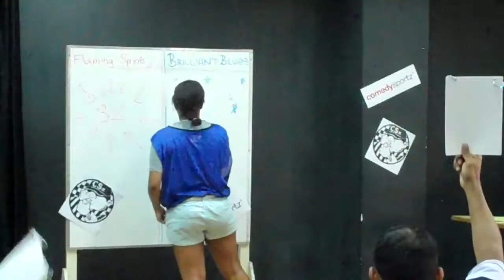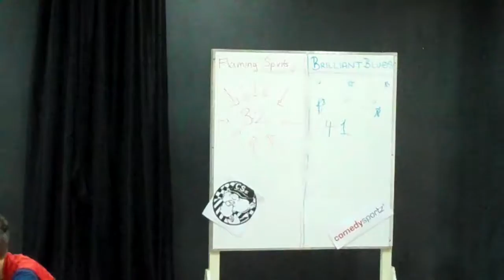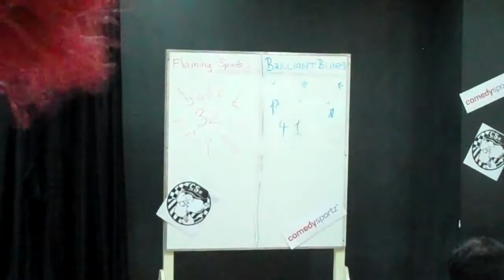Ms Burrows (period 7) (ms studio) Video 6